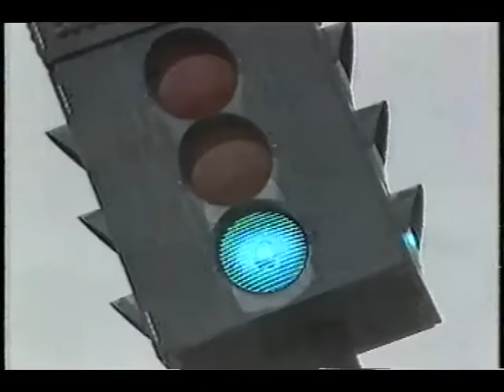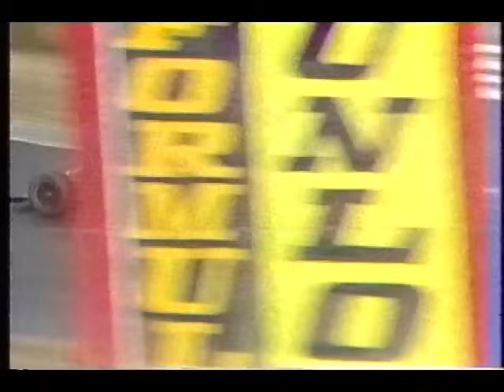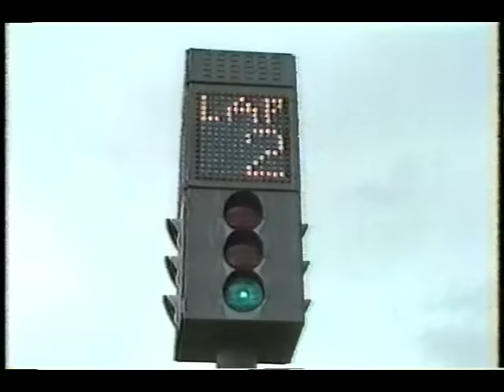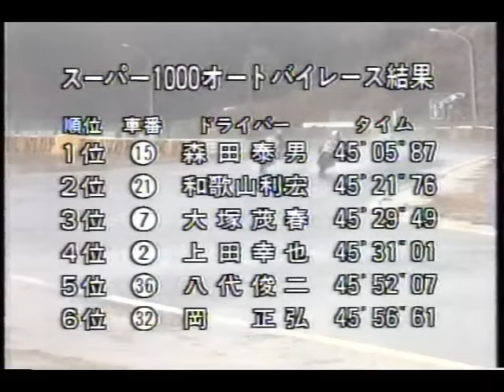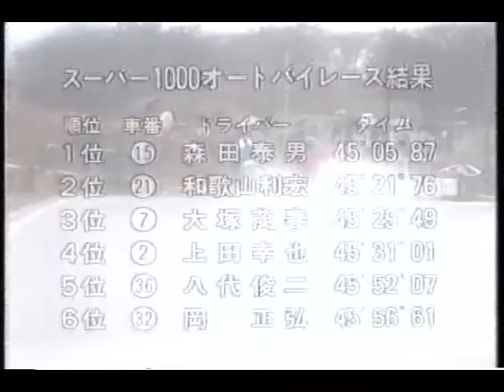1983 鈴鹿F2シリーズ 第1戦